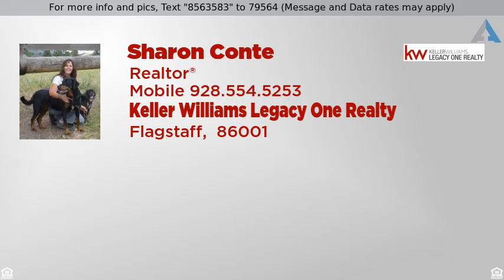Priced at $685,000 - 940 East Saddlehorn Road, Sedona, AZ 86351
940 E Saddlehorn Road

One of a kind home with everything you need and more! This home is set on over sized lot and has an RV/Workshop that is a must see! Beautiful vaulted ceilings throughout the home, gas fireplace for chilly winter nights and great AC and evap cooler for the warm summer days. Split floor plan with open kitchen into dining room with tons of storage for all of your cooking needs. Tile and wood flooring. Separate laundry room, with craft space. Over sized 2 car garage, water softener & central vac. Covered patio in the back yard to sit back and enjoy nature along with the sounds of the water feature! Landscaping in front and back with sprinkler system. On a well, has a septic and sits on a corner lot! Call Agents to schedule your showing today!